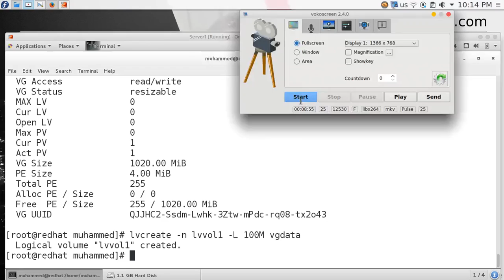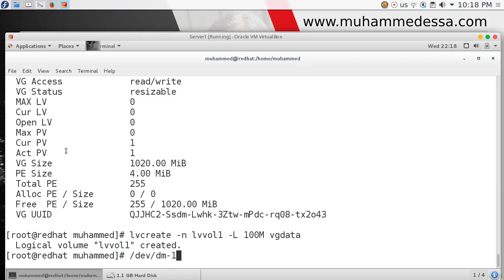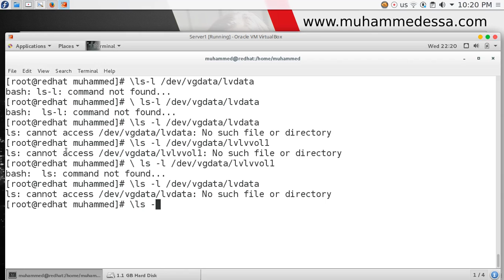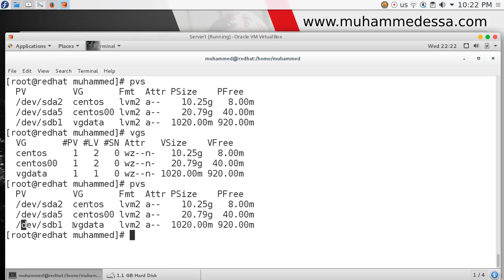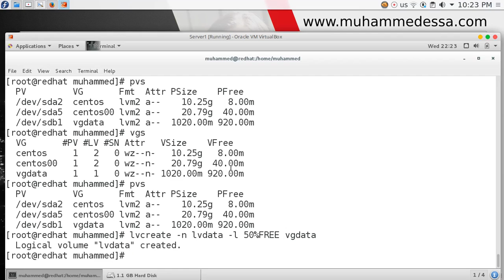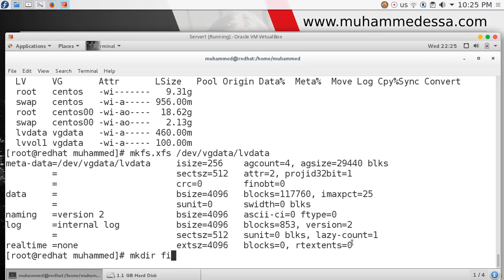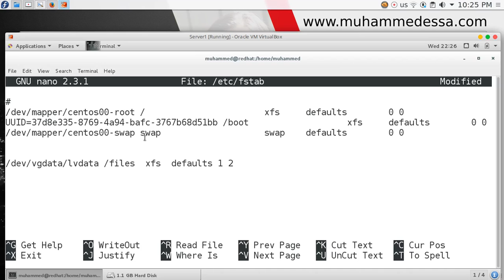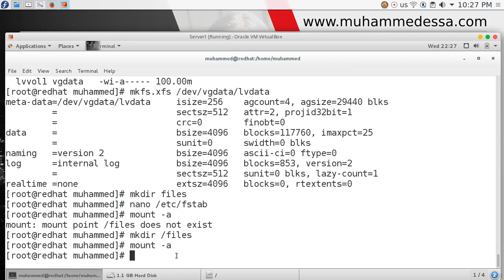217 RHEL7 RHCSA Managing LVM Logical Volumes